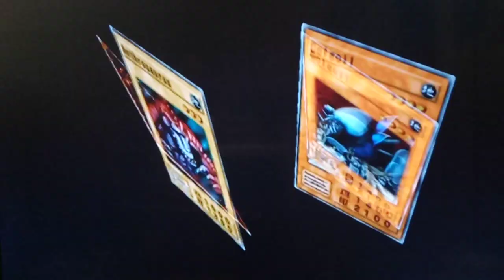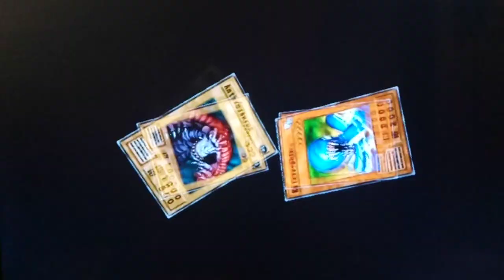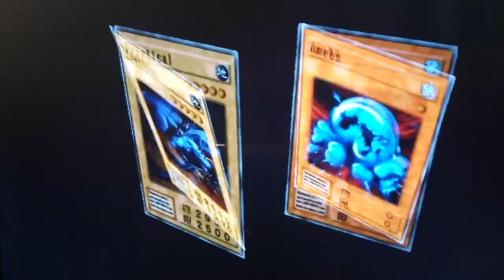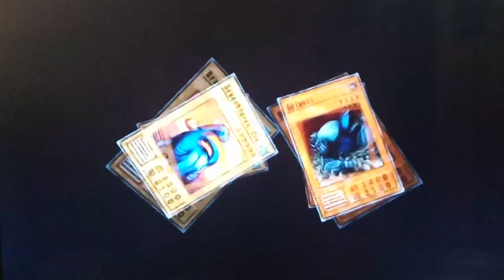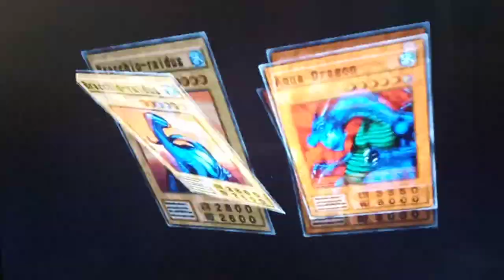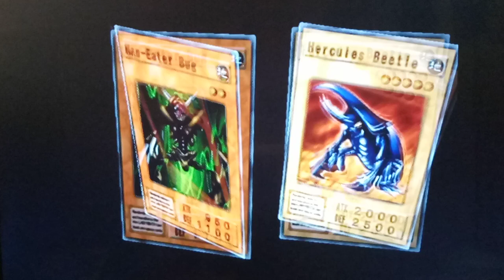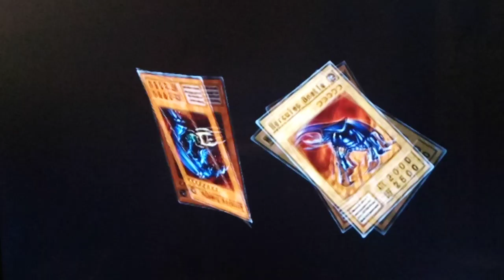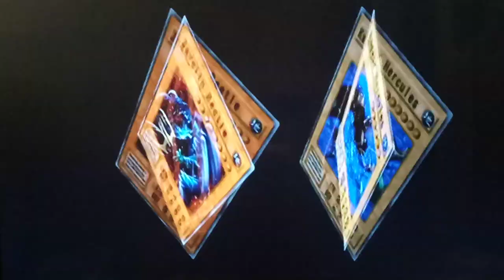Yu-Gi-Oh! Duelists Of The Roses Captain to Colonel Saga Part 16 - This Beetle Hits The Gym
Hey guys how's it goings? In today's episode, we start by dueling Rex Raptor.  A really strange thing happens with Kairyu Shin were he won't attack back.  Luckily, we're able to keep going and the game seems fine.  Later on, we switch it up and use the Rose Deck to take on Weevil.  He ends up trolling us a little with Man-Eater Bug again, but we do get to show off a Ritual Summon, which is pretty cool.